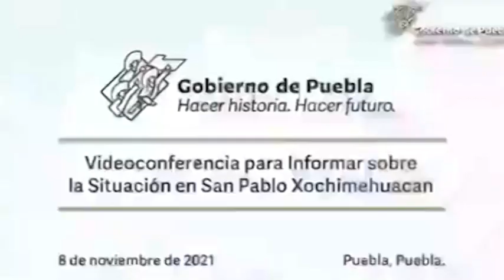Sedena sigue presente en San Pablo Xochimehuacan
SEDENA continua proporcionando la seguridad perimétrica, así como la remoción de escombros en la zona cero en San Pablo Xochimehuacan.